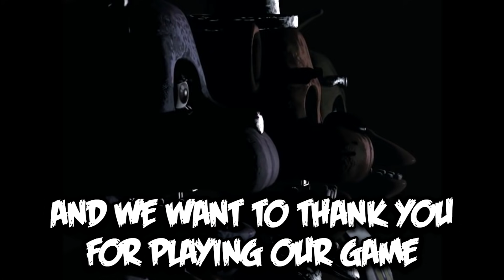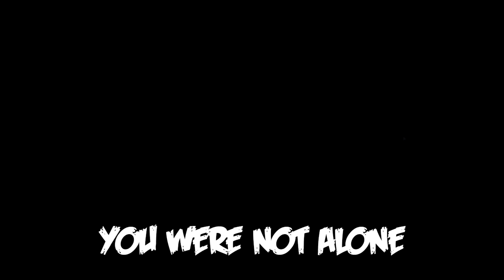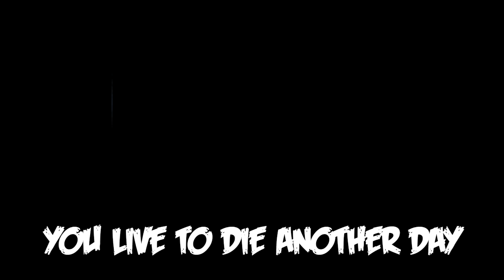♪ Goodbye - Five Nights at Freddy's SONG by TryHardNinja (ft. DAGames)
Lyrics:

THROUGH THE STATIC ON THE TV
YOU WATCHED IN HORROR AS WE WERE MOVING
AND WE WANT TO THANK YOU FOR PLAYING OUR GAME
WE ENJOYED YOUR SCREAMS
THANK YOU FOR PLAYING OUR GAME
THE NIGHTMARES HAVE BEEN REAL
THOUGH YOU SEEMED QUITE TERRIFIED
WE HOPE YOU ENJOYED THE RIDE
AND ALL THE TEAR FILLED NIGHTS

NOW THIS IS GOODBYE
NOW THIS IS

IT'S BEEN SO LONG SINCE WE HAD FUN
AND SHARED THE SECRETS OF WHAT WE'VE BECOME
AND ANSWERING THE PHONE
YOU WERE NOT ALONE
WISH WE COULD APOLOGIZE
BUT WE LIKED BREAKING YOUR MIND

NOW THIS IS

SO YOU SAY YOU'RE NOT AFRAID
BUT CONTORTIONS IN YOUR FACE
THEY KEEP GIVING YOU AWAY
TAKE A GOOD LOOK
THERE IS TERROR IN THE MASK
GETTING CLOSER TO YOUR DESK
WE'RE BEHIND YOU ON THE BED
HAVE YOU FIGURED OUT IT'S ME WITH YOUR THEORY?
AS THE DARKNESS SMOTHERS THE LIGHT
SO YOU MANAGED TO SURVIVE ALL THAT MEANS IS
YOU LIVE TO DIE ANOTHER DAY